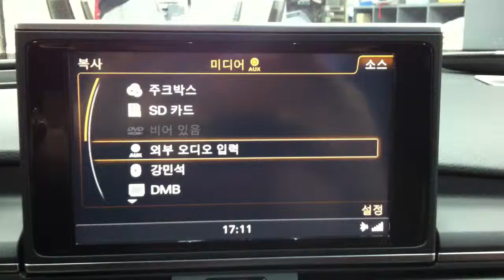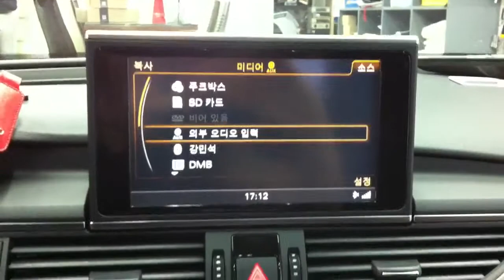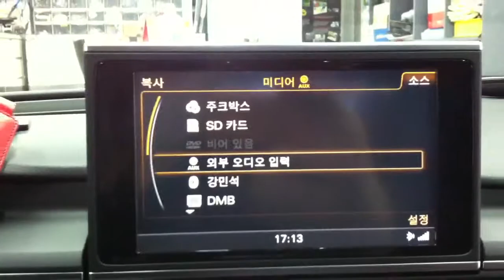■아우디 A7▶포칼스피커+모렐센타 스피커+헤드켑+아우디스피커 전문장착.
더 많운 자료를 보실수 있습니다.